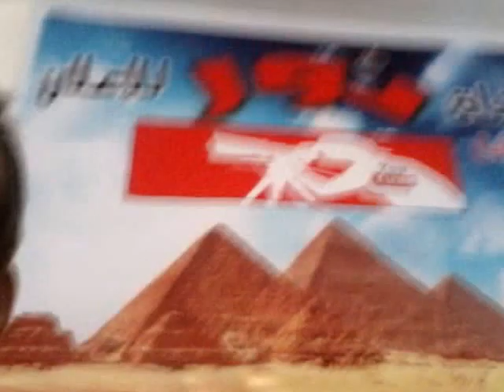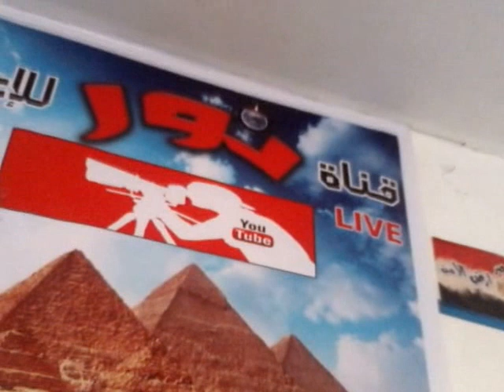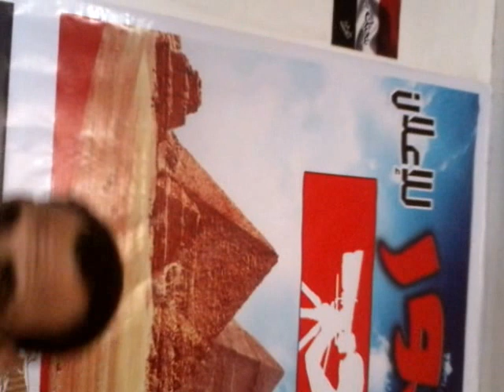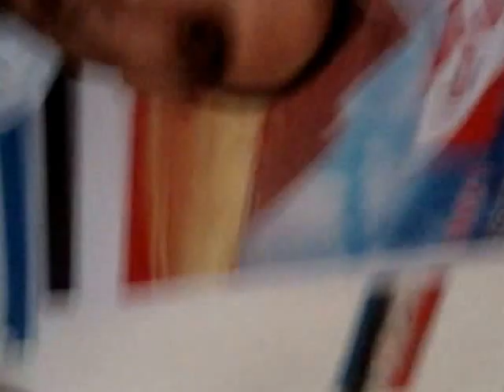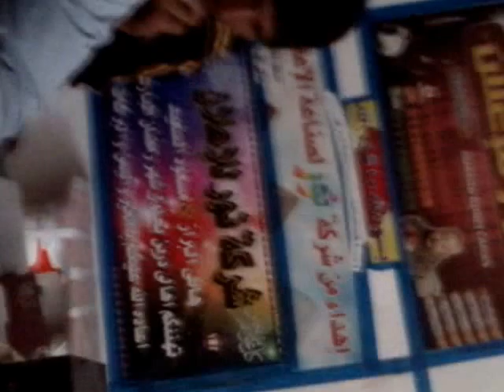برنامج درين اليوم مع جمال السيد و مسعود ابو عبدة و هانى البراز 2016